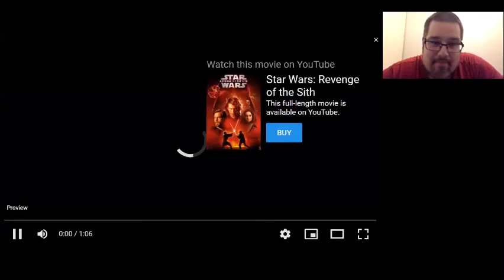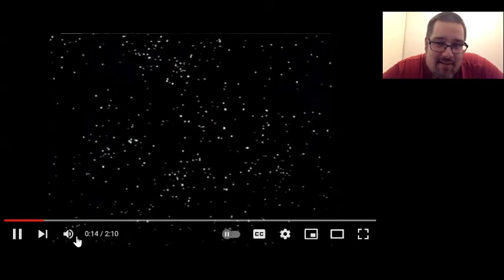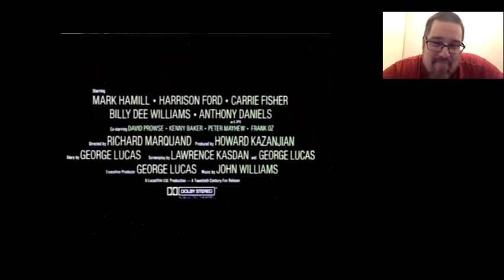PWE reaktiovideo feat. Leffahullu: Star Wars The Book of Boba Fett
DISNEY+ JULKAISI JÄNNITTÄVÄN TRAILERIN JA UUDEN KEY ART -KUVAN THE BOOK OF BOBA FETT -SARJALLE. Lucasfilmin tuottama uuttuussarja alkaa yksinoikeudella Disney+ -palvelussa 29. joulukuuta. Tuttuun tapaan Popcorn with Esko ja Leffahullu käyvät läpi ensireaktion huikeasta Sagasta, jota jatketaan suositun Mandalorian-sarjan jälkihumussa. Mukana pohdintaa tulevasta ja myös yllätystraileri 38 vuoden takaa. Enjoy! p.s. juonipaljastuksia, jos ei ole nähnyt Star Warsia tai Mandaloriania. :)